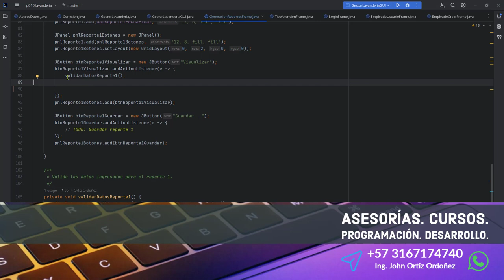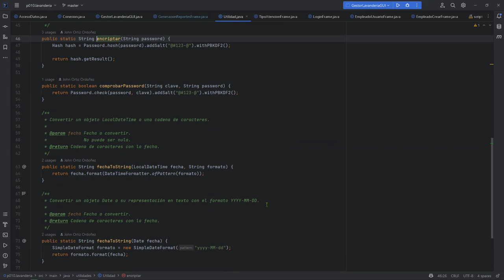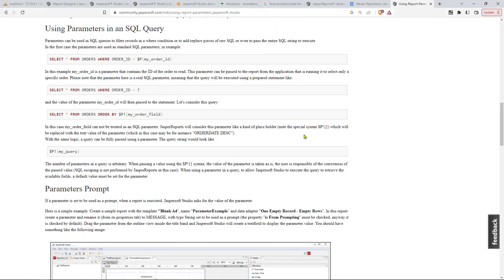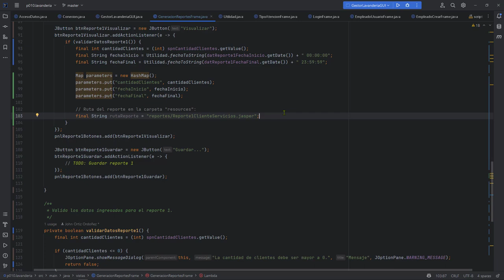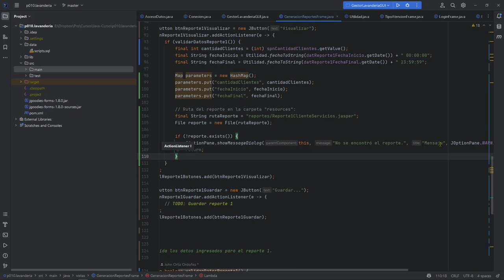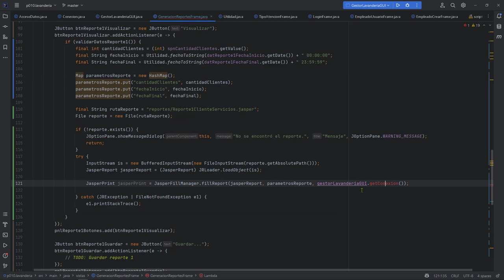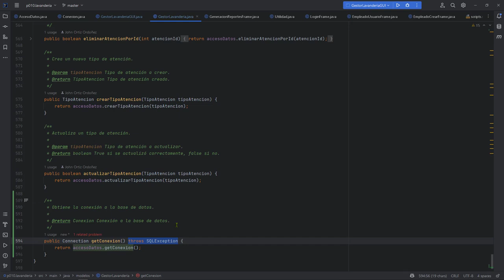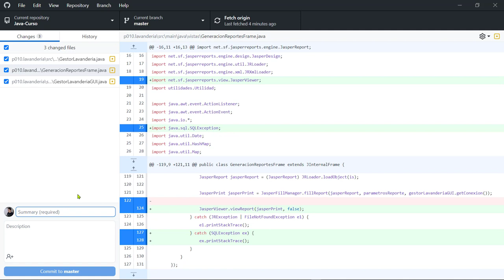Java Curso: 491 Clases JasperReport, JasperPrint y JasperViewer para Generar un Reporte